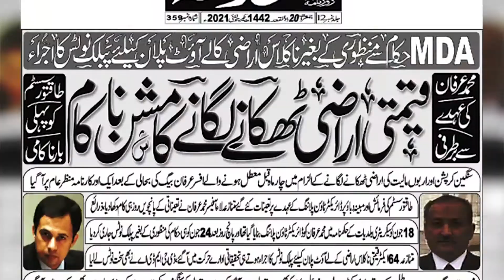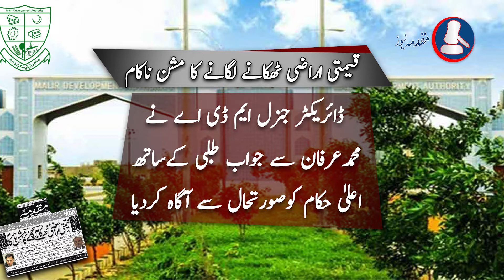Powerful System Mafia Failed - The MDA's Mission To Dispose Of Land Worth Billions Has Failed